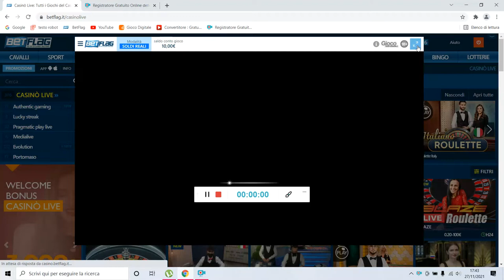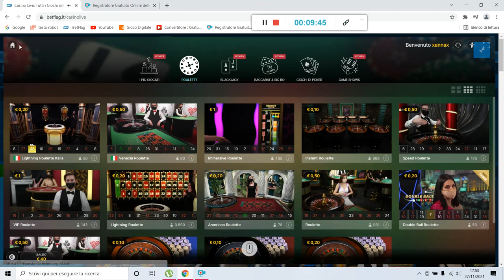logarithm strategy snake🐍 cassa iniziale 10€💵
per rimanere costantemente aggiornato su nuove sessioni SNAKE ,altri sistemi e tanto altro..XD